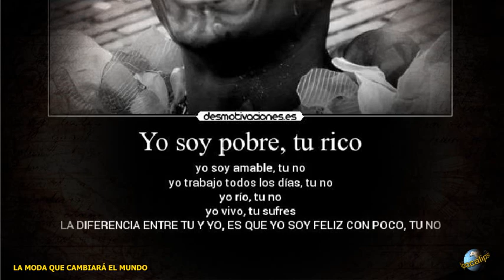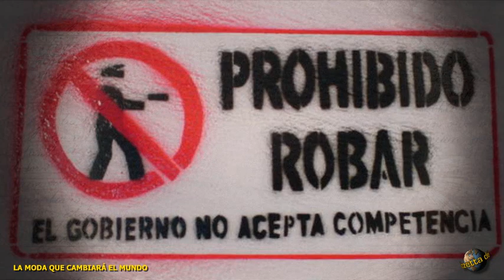LA MODA QUE CAMBIARÁ EL MUNDO